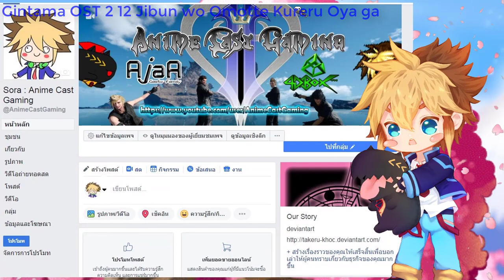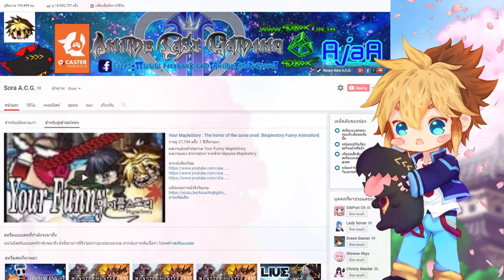[ The Funny Game ] : Peekaboo : หยุดนี้นายอำเภอ เจ้าวัชพืช!!